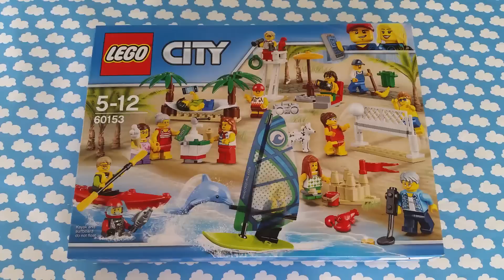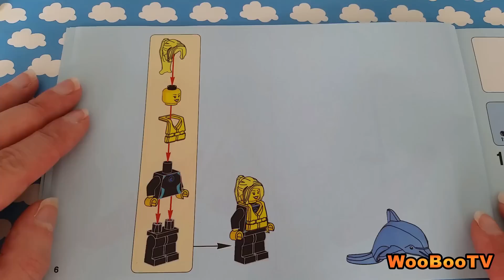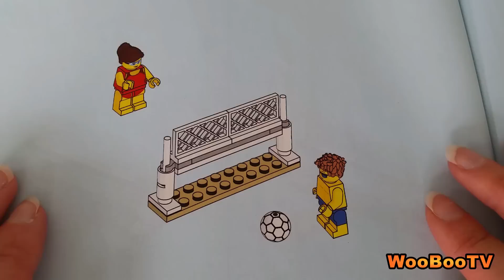LASTENOHJELMIA SUOMEKSI -Lego city - Hauskaa rannalla setin esittely - osa 1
Heippa! Tänään aloitamme Hauskaa rannalla - lego setin esittelyn. Tämä on vuoden 2017 uutuuksia. Setistä löytyy eri ikäisiä hahmoja ja kivoja oheistarvikkeita. Tule mukaan avaamaan ja seuraamaan mitä kaikkea paketista löytyykään. Tässä videossa avaan  ensimmäisestä pussista 4 hahmoa. Setti on tarkoitettu 5-12 -vuotiaille.